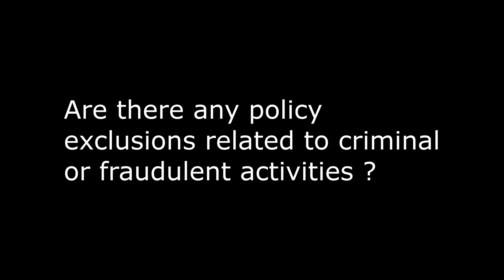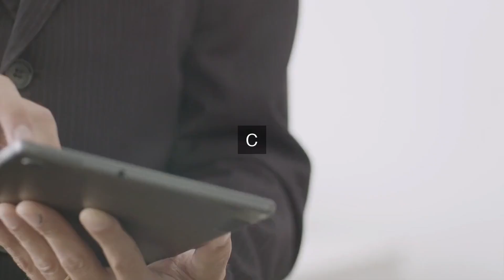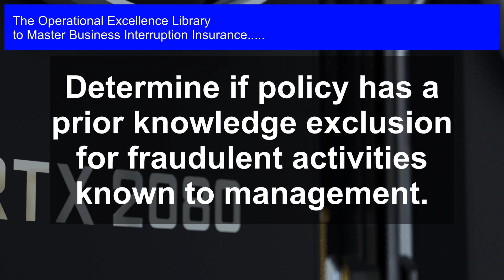Caught Off Guard: Business Interruption Insurance Covers Others' Fraud, Not Yours!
Master Business Interruption Insurance Operational Excellence. Get answers, advanced guidance, how-to's & workflows. Includes customized assessment, critical capability analysis & recommendations.

Business Interruption Insurance Success Formulas in the Video:

Review policy definitions for employee and management to understand who is covered and who is not.

Identify specific policy sections addressing criminal or fraudulent activities by employees or management.

Look for intentional acts or dishonesty exclusions that may limit coverage for fraudulent activities.

Check for policy language addressing collusion or connivance between employees or management.

Verify if policy covers inside jobs or theft by employees, including fraudulent activities.

Determine if policy has a prior knowledge exclusion for fraudulent activities known to management.

Review policy provisions for reporting requirements and timelines for criminal or fraudulent activities.

Identify any sublimits or aggregate limits for fraudulent activity claims.

Check if policy has a condition precedent clause requiring insured to maintain certain internal controls.

Verify if policy has a severability clause, separating fraudulent activities from other policy claims.

Protect Your Business from the Unexpected: Mastering Business Interruption Insurance

In today's fast-paced and unpredictable business landscape, disruptions can happen at any time, causing significant financial losses and reputational damage. Business Interruption Insurance (BII) is a crucial component of risk management, yet many organizations remain unclear about how to effectively leverage it.

This comprehensive guide provides answers to the most critical questions about BII, offering long and detailed solutions, real-world case studies, and actionable steps to help you navigate the complex world of business interruption insurance.

- Learn how to identify and quantify business interruption risks

- Understand the different types of BII policies and their limitations

- Discover how to develop a robust business continuity plan

- Get practical examples of how to apply BII in various industries

- Benefit from detailed workflows, timelines, and responsibilities for each step

Written by an expert with personal experience in operational excellence, this toolkit provides unique perspectives and expert guidance to ensure you're fully prepared for any eventuality.

To take your learning to the next level, the toolkit comes with an accompanying self-assessment digital downloadable tool, allowing you to evaluate your organization's BII maturity and pinpoint areas for improvement.

Don't wait until it's too late. Mastering Business Interruption Insurance is an indispensable resource for anyone responsible for risk management, business continuity, or operational excellence.

Work-With-You Warranty